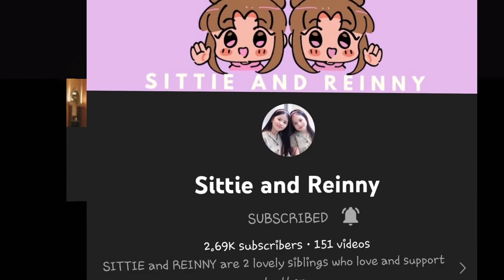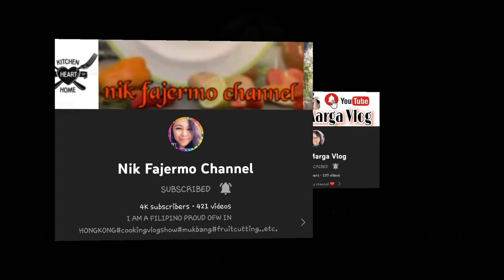HAPPY 59TH BIRTHDAY FATHER | VLOG 81 | A TRAVELER 21